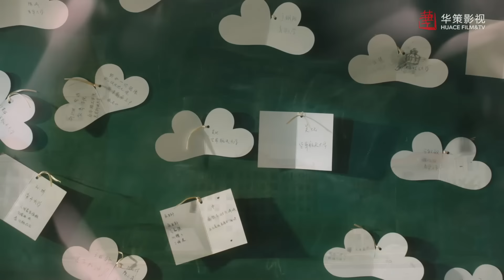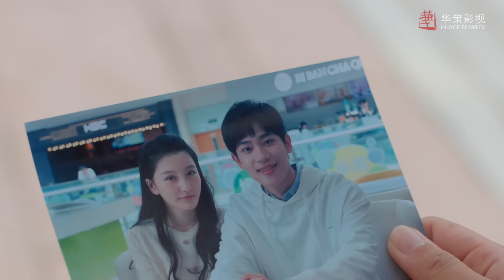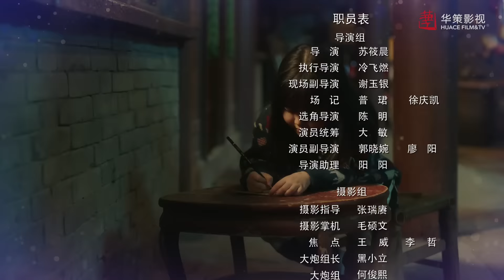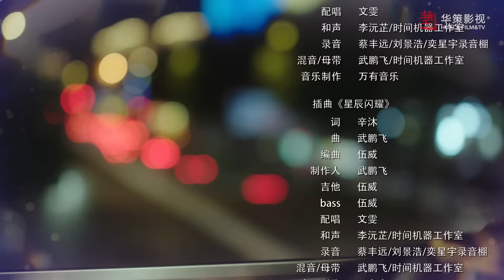【哥哥你别跑】第13集 | 重组家庭兄弟互爱 | 徐滨、张炯敏主演 | Stay With Me EP13 | ENG SUB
💗【加入频道会员，抢先看正片Join VIP membership to watch now!】
💗【9/13起转免费观看Non-VIP members can watch on the 9/13.】

►剧集信息：
导演: 苏筱晨
编剧: 赞啊
主演: 徐滨 / 张炯敏 / 孙伊晨
类型: 剧情 / 爱情 / 同性
语言: 汉语普通话
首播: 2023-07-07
集数: 24
单集片长: 35分钟
又名: 三小无猜 / 我家中奖了

►剧情简介：
      高中生苏御与父亲过着节俭却温馨的日子，某天，他离异多年的母亲改嫁给富豪，对方的儿子吴比也与自己同龄，阴差阳错下，两人成为同班同学。一位是孤傲高冷的学霸，一位则是蛮横无理的学渣，水火不容的他们终于在一次意外后感情升温，但当两人打得正火热时，彼此的真实身份也意外曝光……

►Synopsis：
Su Yu lived with his father since he was a child, and his life was frugal but warm. Recently, his mother who had been divorced for many years remarried a super rich man. The rich man's son, Wu Bi, was the same age as Su Yu, because his mother died many years ago and he had a bad relationship with his father. Knowing that his father wanted to transfer Su Yu to his private high school, Wu Bi resolutely chose to transfer, but Su Yu did not accept his mother's transfer arrangement. In this way, by mistake, Wu Bi actually transferred to Su Yu's high school and they became classmates...